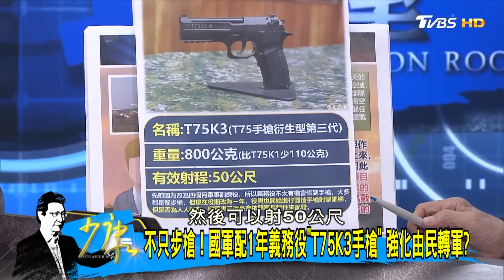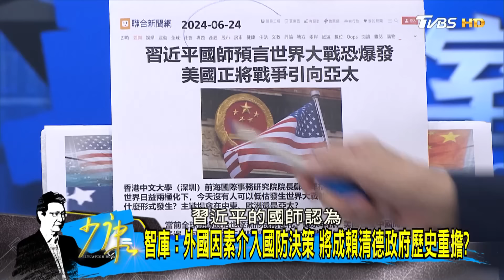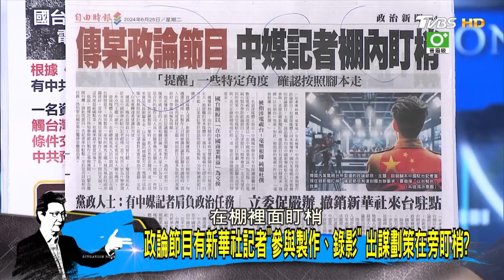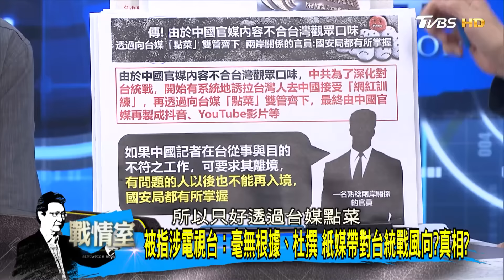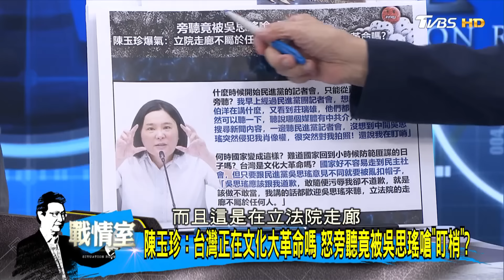北京定罪台獨美強烈譴責 升高台海緊張拉開兩岸民心? 少康戰情室 20240625